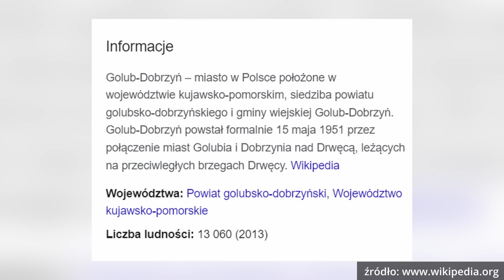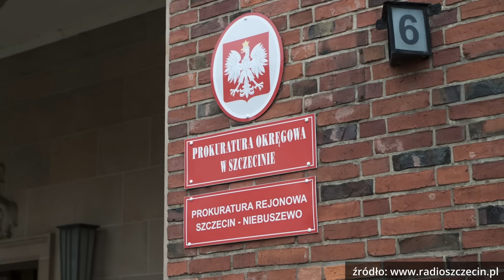KTO POWIESIŁ JAKUBA SCHIMANDĘ? (2024)